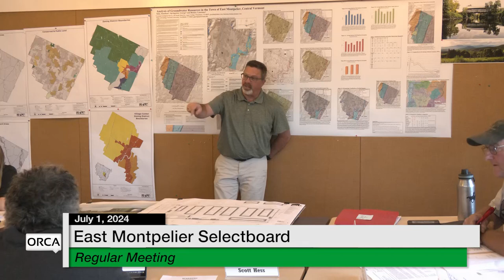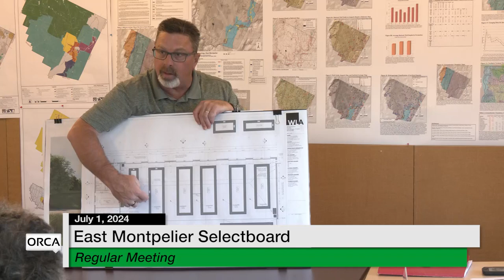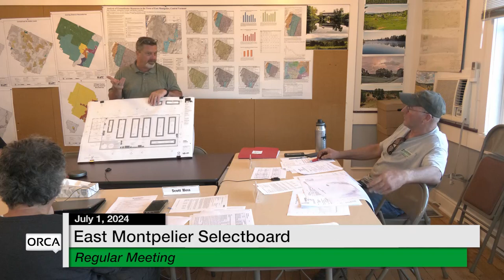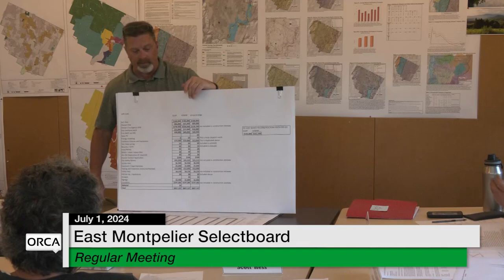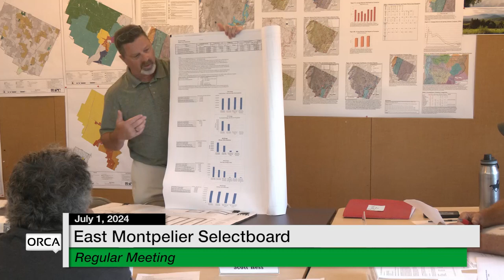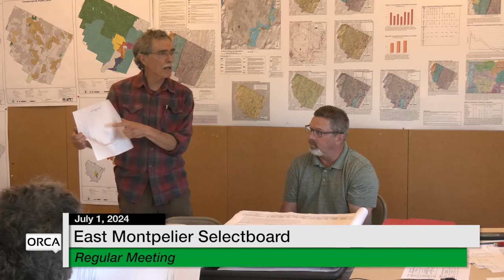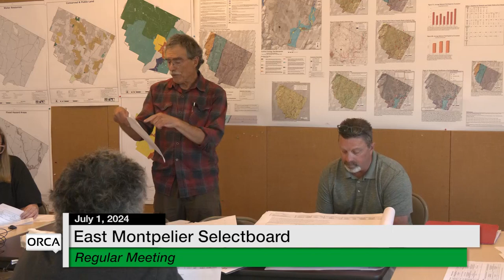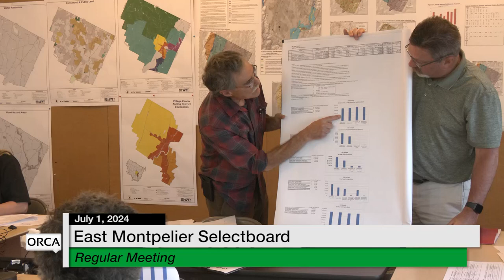East Montpelier Selectboard - July 1, 2024 [EMSB]